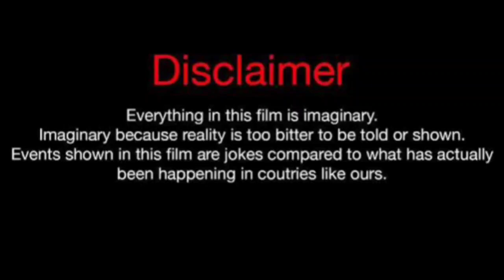Kylie Cantrall Vs Ruby Rose Turner (Descendants: The Rise Of Red) Real Life Partners 2024